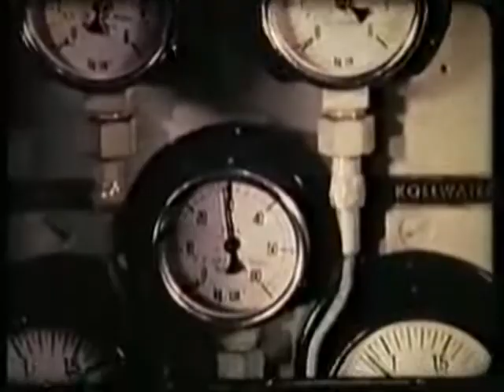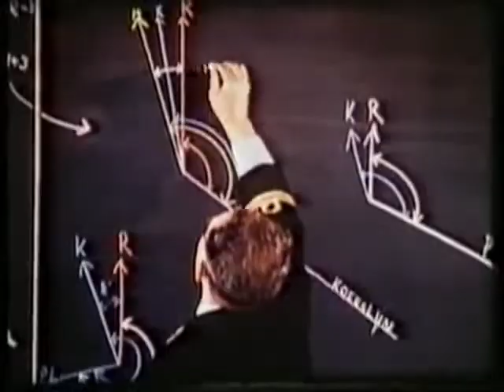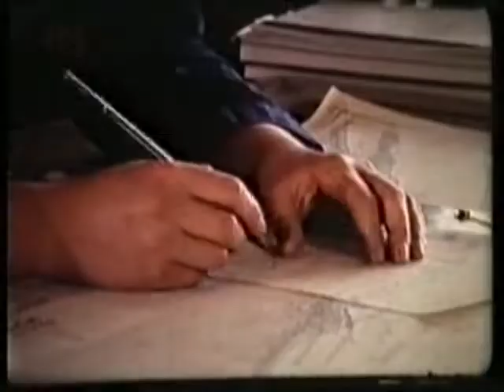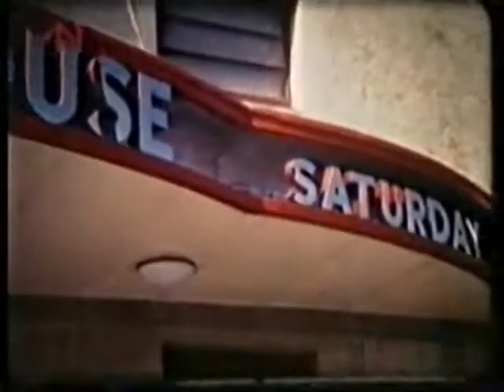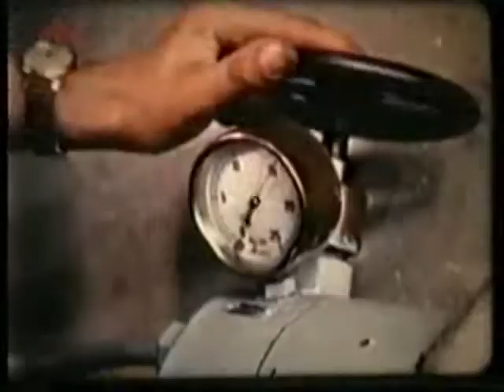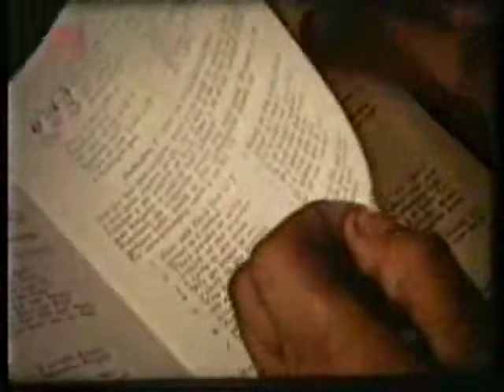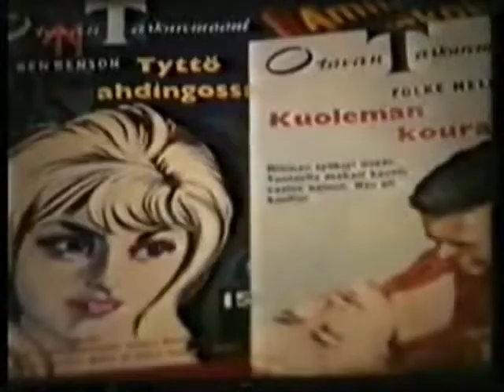Frans W- Reportage Groninger Coaster 1962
""Vrije Vaart"" is een promotiefilm voor de kustvaart van het Zeemanscollege de Groninger Eendracht